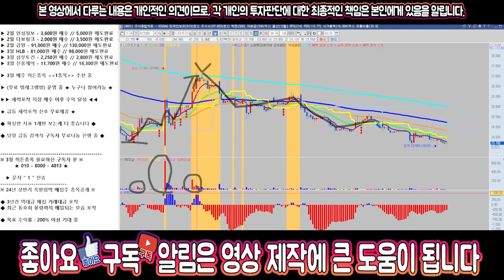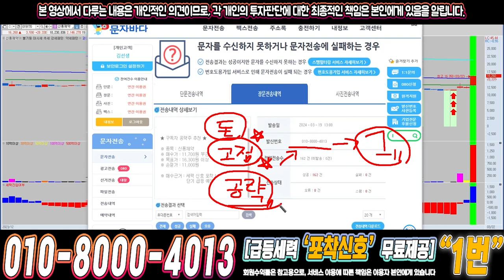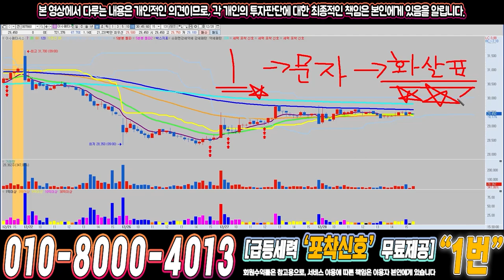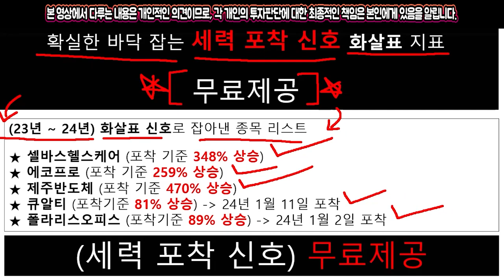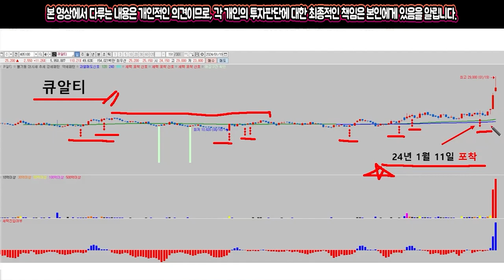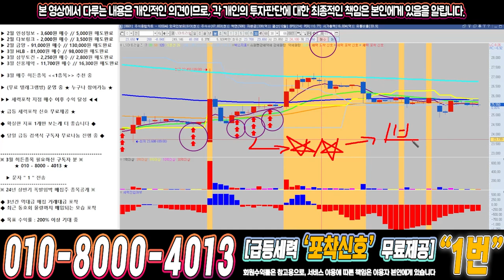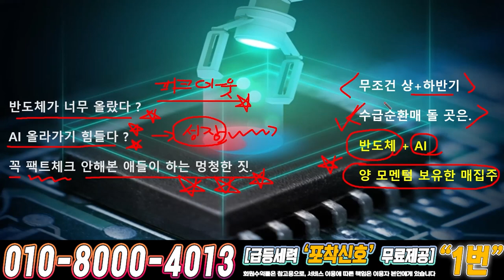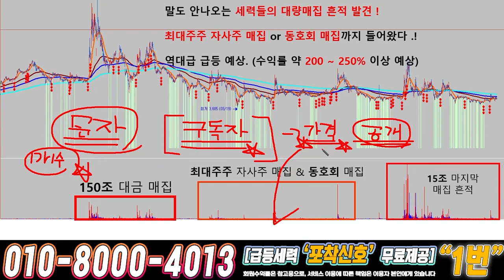LS머트리얼즈 ) 드디어 4월에 큰거하나 옵니다!!